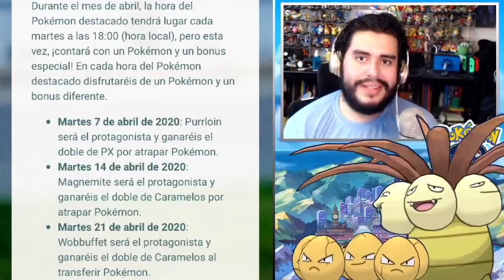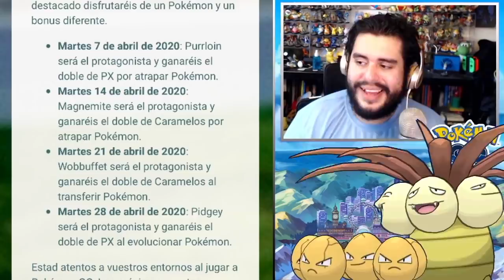SE FUSIONAN LOS EVENTOS!! 1 POKE DESTACADO + 1 BONUS A LA SEMANA!! | 1838 | POKEMON GO